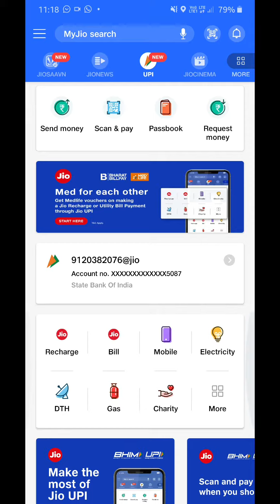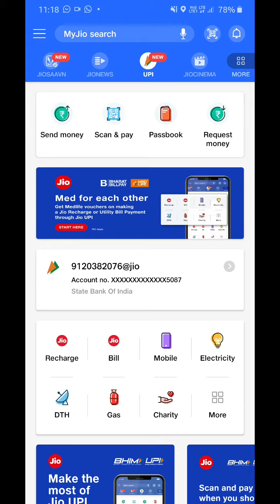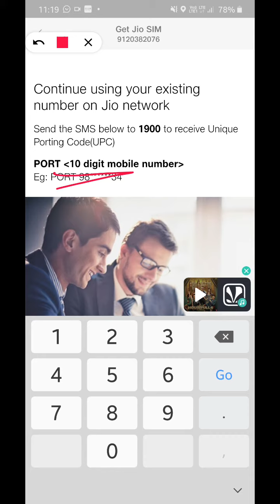How to Use Jio Reliance Jio UPI payment And Rechage For Upi All Bank Add